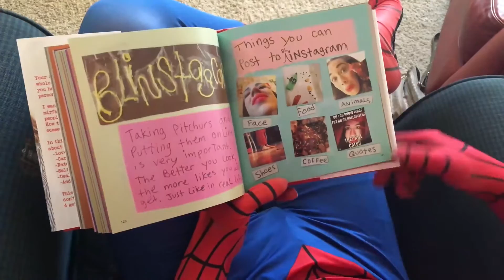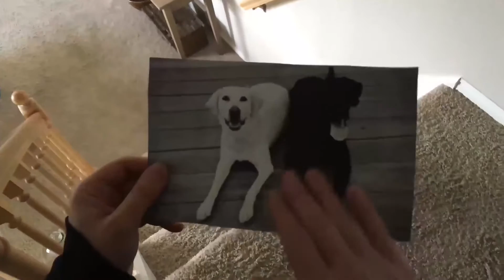Frozen Elsa Tiara Prank vs Maleficent Crystal Ball Superhero Movie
Spiderman is sitting on the couch, wrapping a gift for Elsa. He goes outside to find Elsa jump roping and gives her the box. Maleficent is bored inside the kitchen and starts to look inside her crystal ball. She sees that Spiderman gave Elsa a tiara. Maleficent is sad that she doesn't have a tiara and gets an idea on how to take it. Elsa and Ariel are talking about the crown and they admire it together. Maleficent is hiding and does a spell to make the crown disappear and appear on her own head. Ariel and Elsa start looking everywhere for the tiara, but can't find it. Maleficent sits down and takes a nap. Ariel sees Maleficent wearing the crown and shows Elsa. Elsa gets an idea and goes inside and finds a sparkly, red hat. Elsa switches the tiara for the red hat and runs off with the tiara and puts it back on her head. Maleficent wakes up and finds out that the tiara is gone and she is upset.